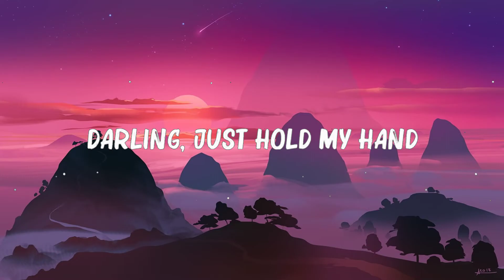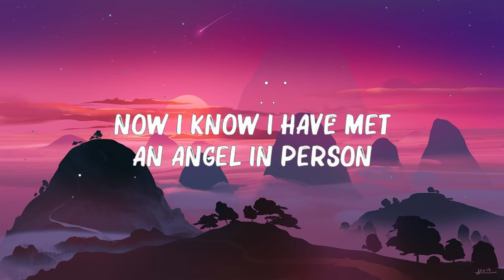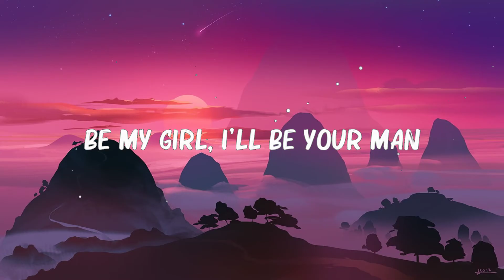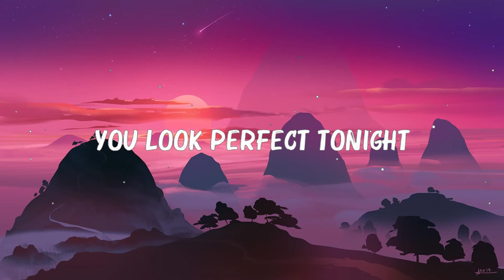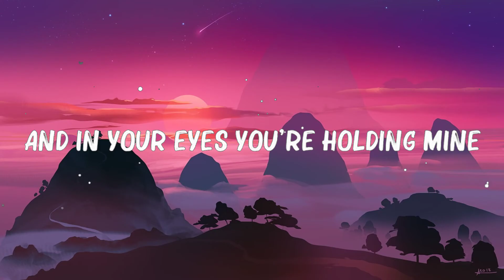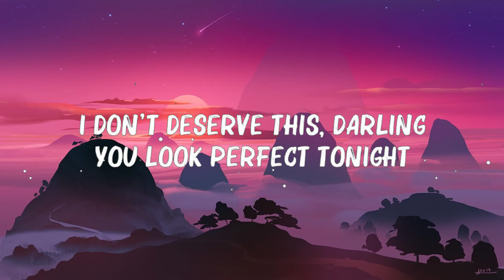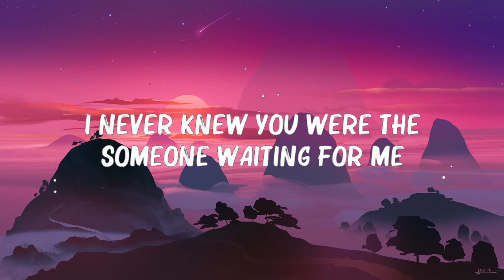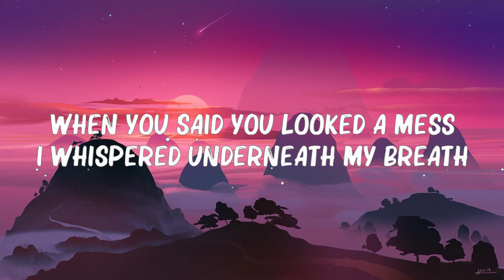Ed Sheeran - ..Perfect.. (Lyrics) || 🍀Lyrics Video